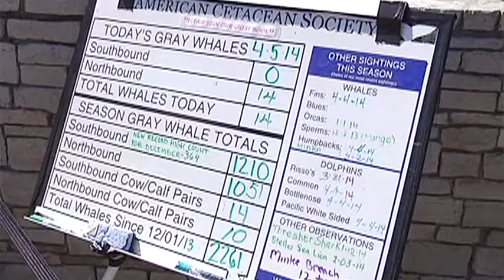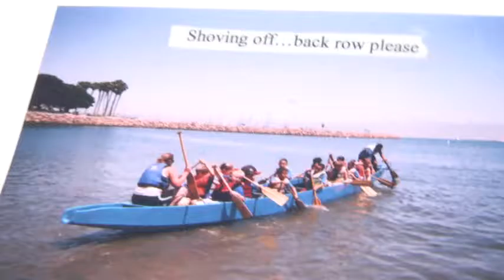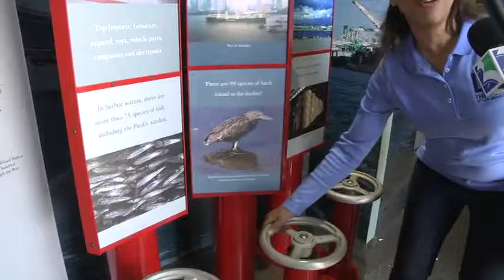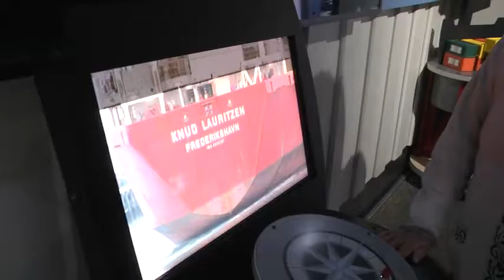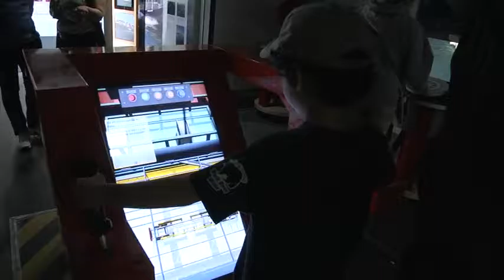RPV - WOAD_2015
Whale of a Day 2015